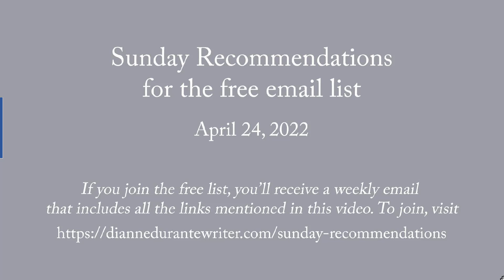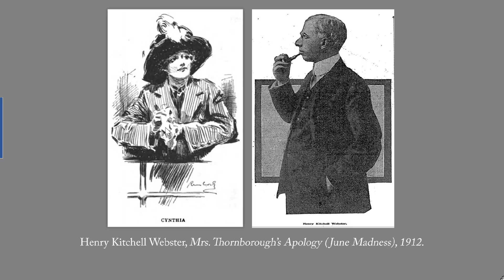Sunday Recommendations for Free Email List 4/24/2022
Lawson poem, Webster play, James Museum part 2